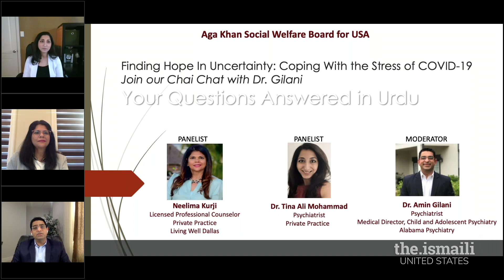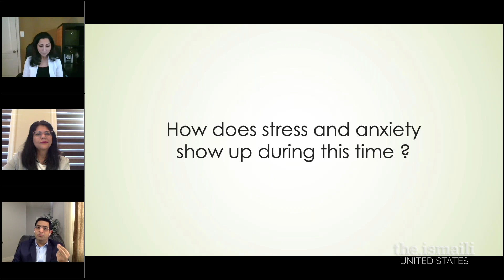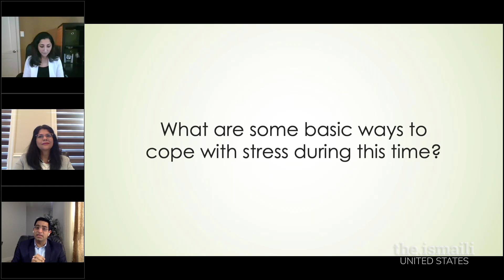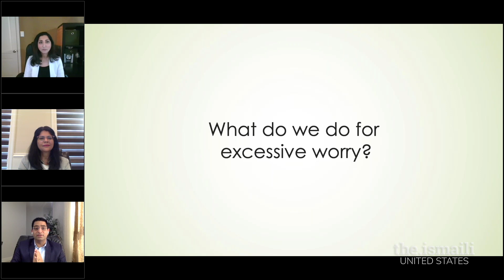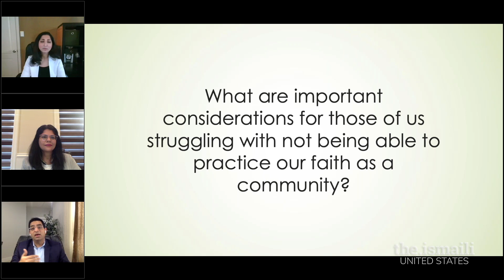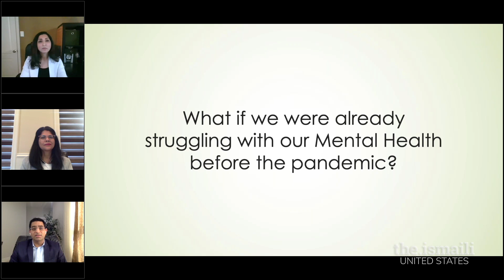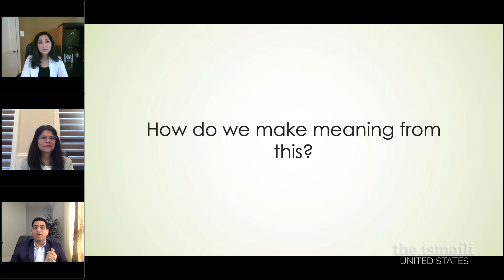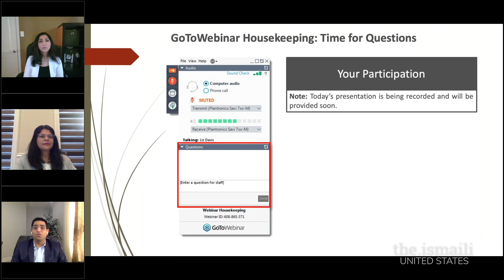AKSWB - Finding Hope In Uncertainty Coping With the Stree of COVID-19 (Urdu)